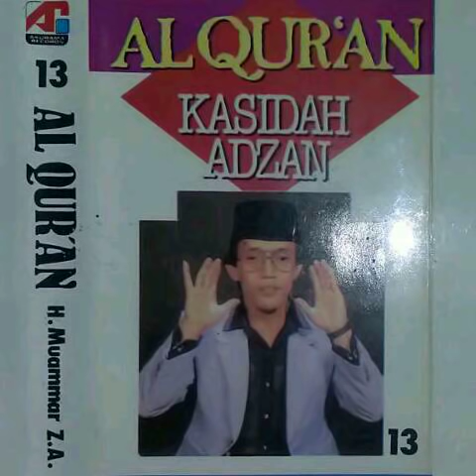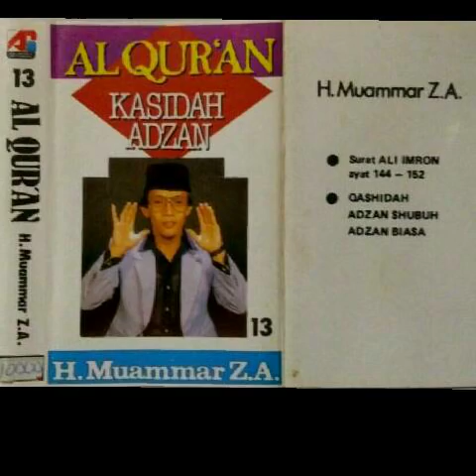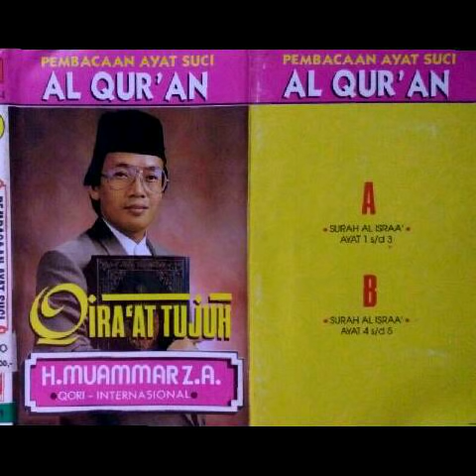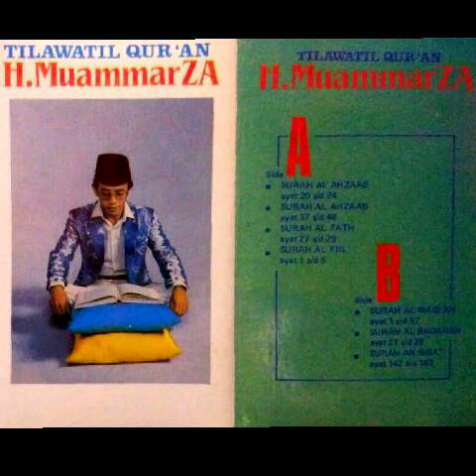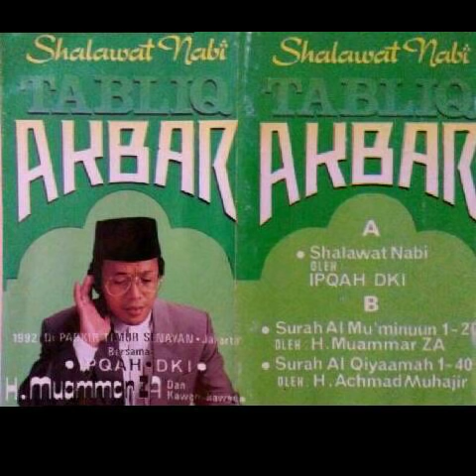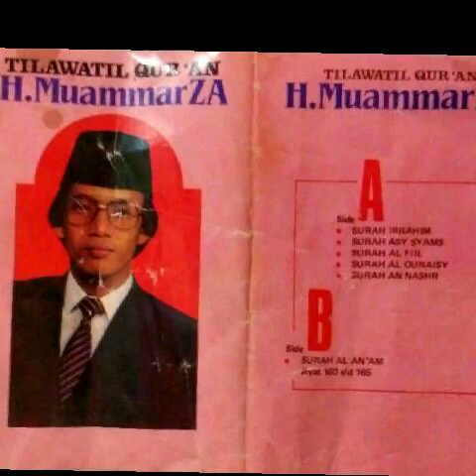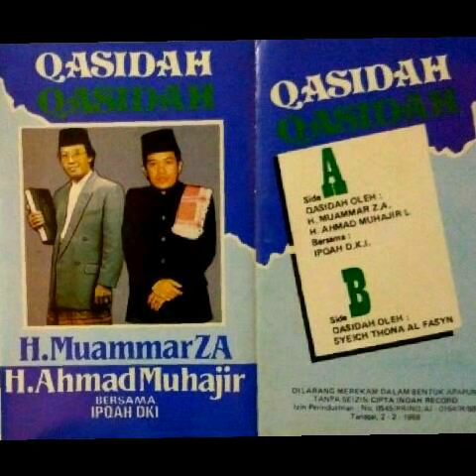QOSIDAH & ADZAN H Muammar ZA - Shalawat I'tirof & Adzan Subuh | Album Al Qur'an Vol.13 B#